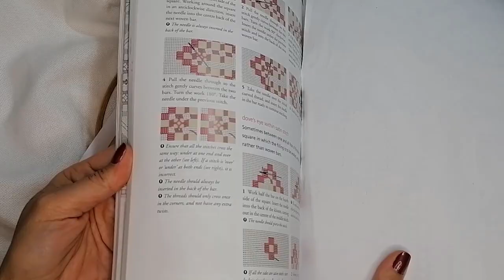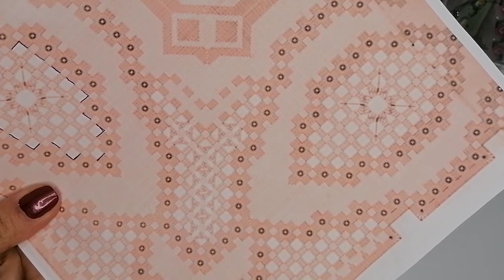Хардангер - живой процесс!/hardanger/@JuliaCreation ​